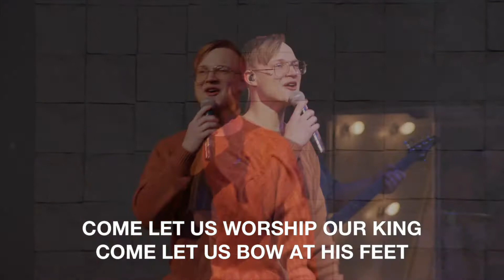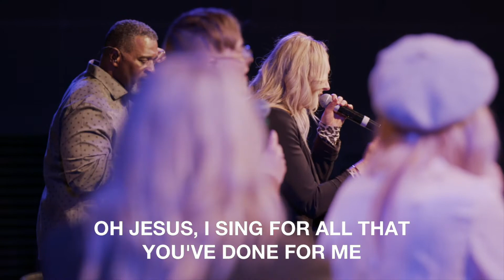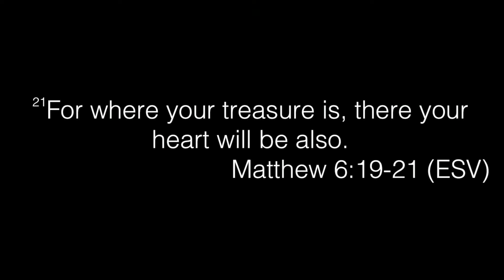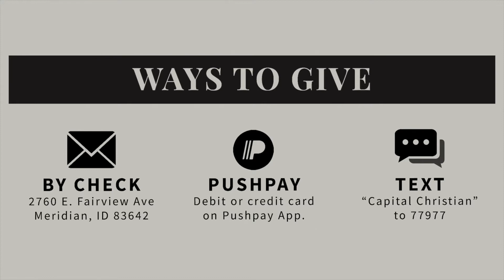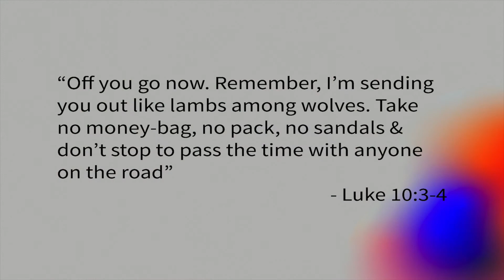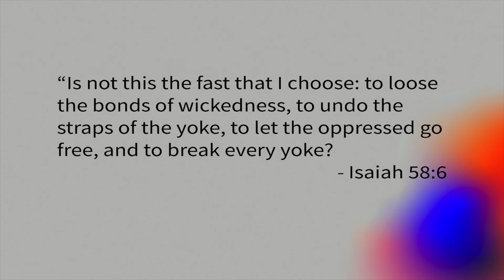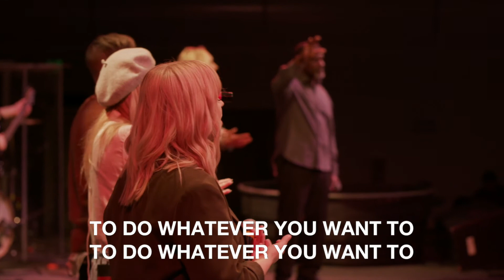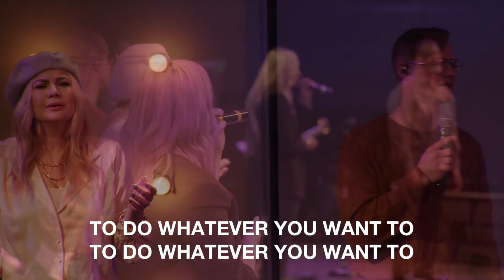Capital Church Live | Pastor Shane Grove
Executive Pastor, Shane Grove speaks on "Simplicity, Fasting, and the Spirit" as we continue our series, "A New Way of Living".

Join our live services happening in Meridian, Idaho wherever you are!